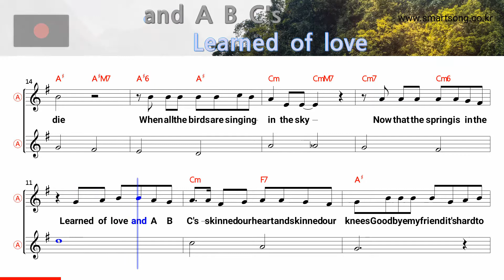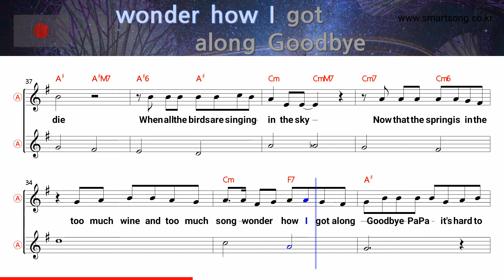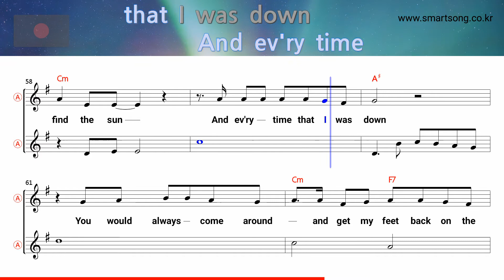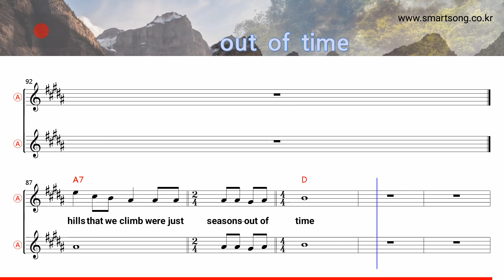Seasons in the sun - Terry Jacks (Alto Saxophone Sheet Music Bb Key / Karaoke / Easy Solo Cover)